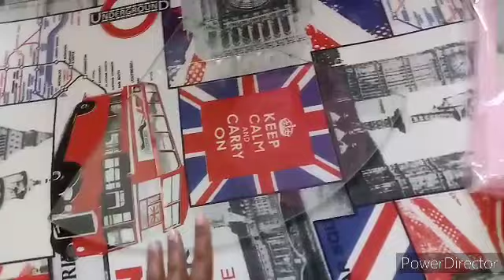FAXINA E ORGANIZAÇÃO NA NOSSA CASA DE GARANHUNS